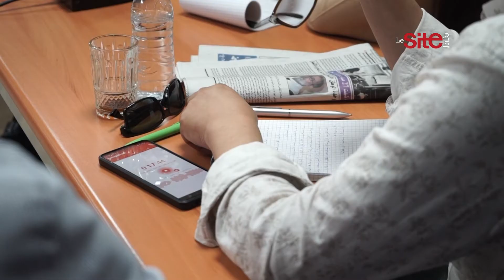في ندوة بالرباط.. الذراع النسائي لحزب "الاتحاد" ينشد تغيير مضمون "مدونة 2004" لحل مشاكل الأسرة